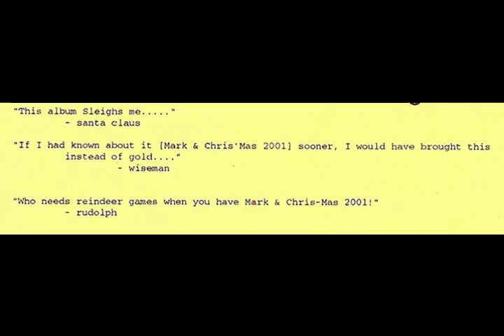'Jingle Bell Rok' by MARK & CHRIS-MAS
Classic vocoder performance of 'Jingle Bell Rock' from MARK & CHRIS-MAS.